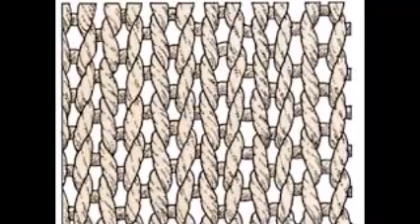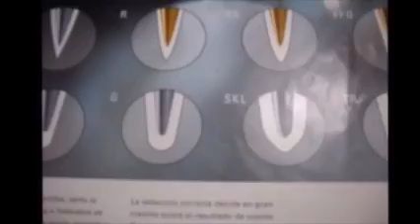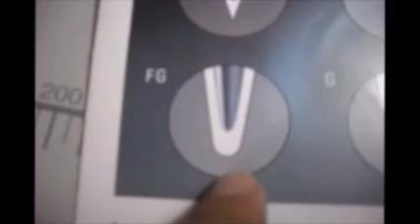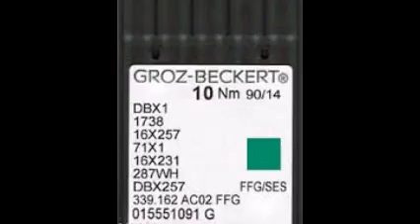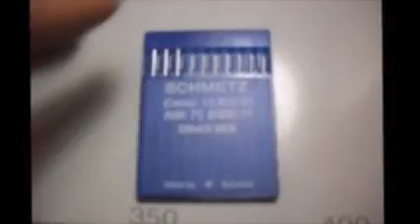Cómo coser licra y telas de punto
En este video les comparto tips, tecnicas y trucos para coser telas de punto y licras con costura recta. Explico qué tipos de aguja usar, y algunos consejos para asegurar la calidad de la costura en este material.  Visita nuestra página de facebook